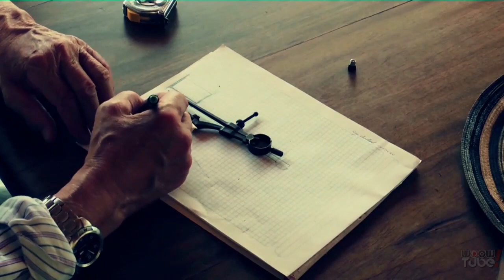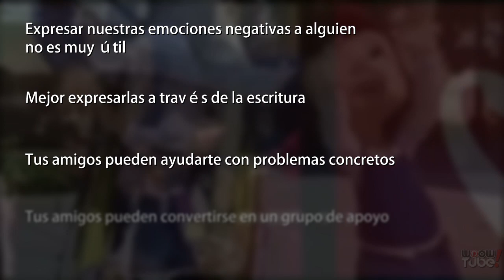ESTO NUNCA DEBES CONTÁRSELO A TUS AMIGOS | por PsicoVlog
Una investigación interesante sobre si deberías contar a tus amigos ciertas cosas...